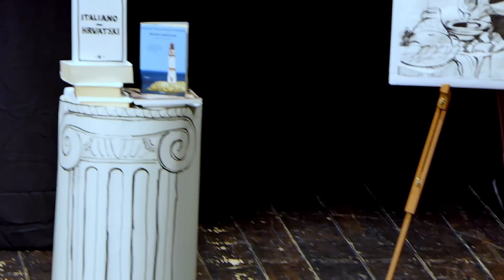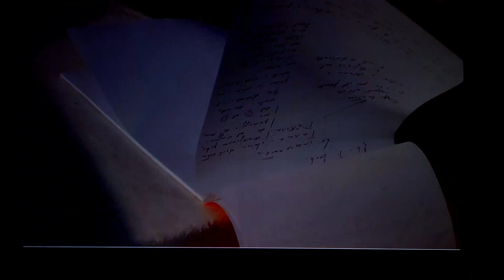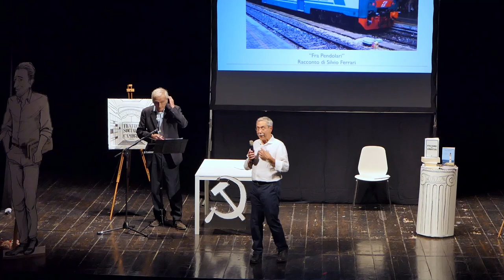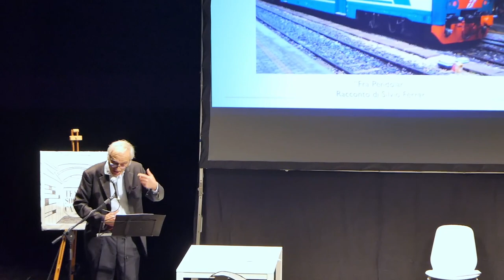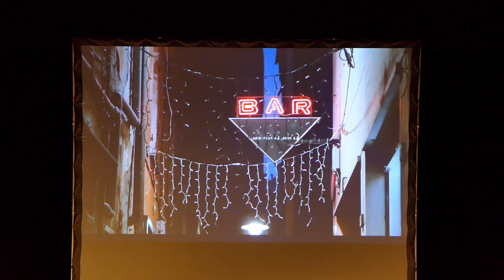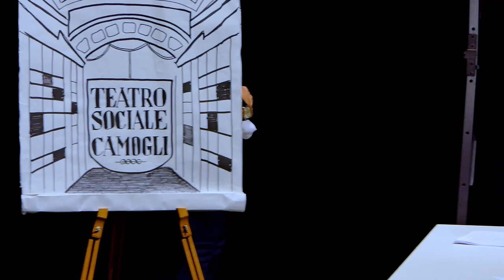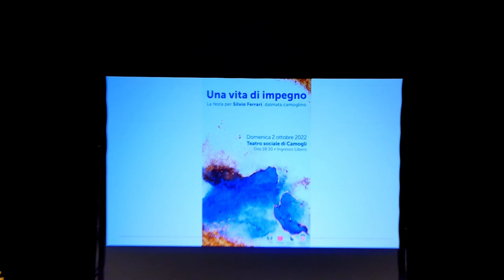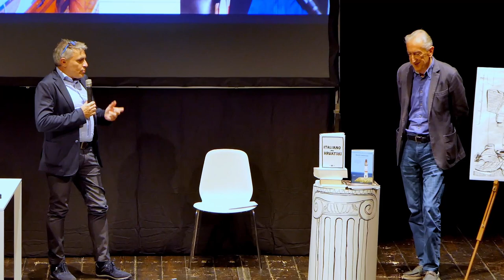Festa per l'ottantesimo compleanno di Silvio Ferrari - Camogli, 2 ottobre 2022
Silvio Ferrari è stato festeggiato il 2 ottobre 2022 al Teatro Sociale di Camogli da numerosi amici ed estimatori, che hanno ricordato i momenti più importanti della sua attività politica e culturale